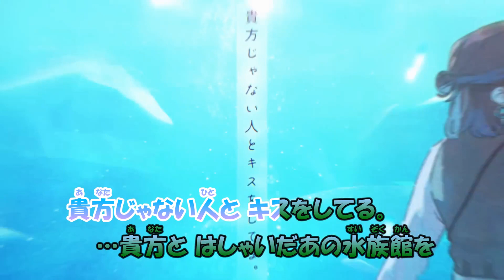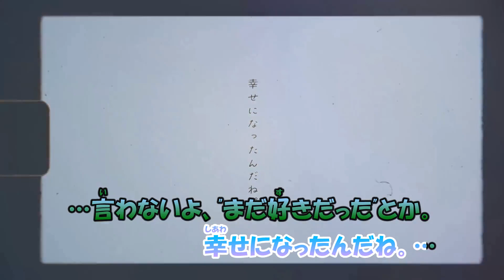【カラオケ】運命の人《『ユイカ』》(On Vocal)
「運命の人／『ユイカ』」

●本家様
『運命の人 / 『ユイカ』【MV】』

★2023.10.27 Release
「運命の人」

【credit】
Music&Lyric : 『ユイカ』
Illust：ゆりぼう
Movie：Saki Naito（Vanishock）